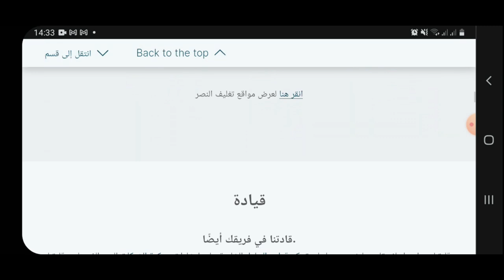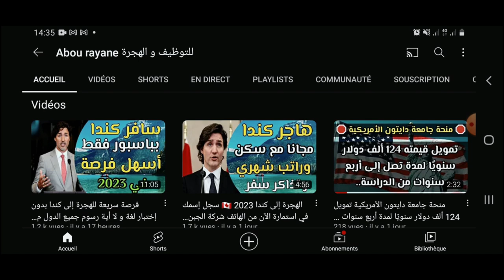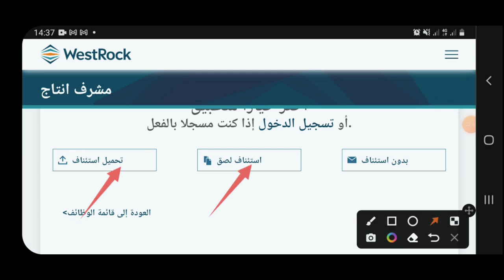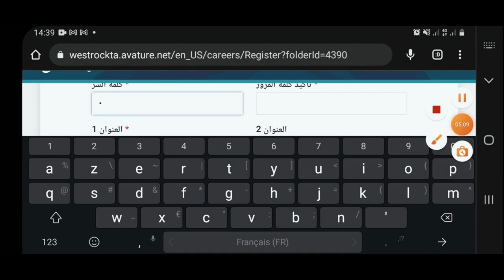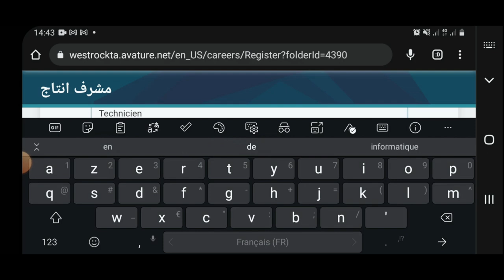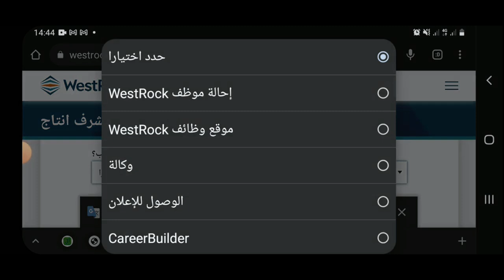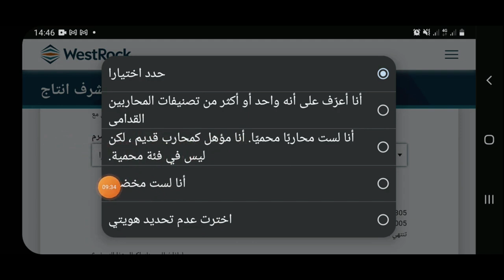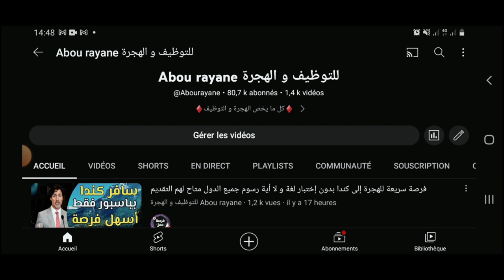2023 عقد عمل فرص عمل في كندا لجميع العرب الهجرة إلى كندا